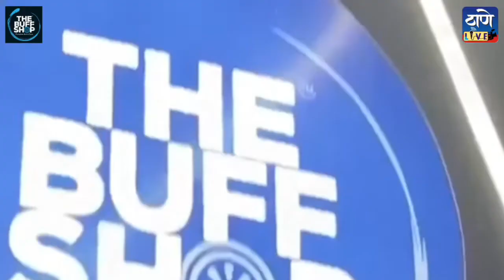बोला गणपती बाप्पा मोरया...'द बफ शॉप'मधून चकाचक केलेल्या गाडीतून गणराय घरी आणूया...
ठाण्याच्या मानपाडा येथील टिकूजीनी वाडी रोडवर 'द बफ शॉप' या अनोख्या शोरूममध्ये तुमच्या वाहनांना अत्याधुनिक सोयीसुविधांनीयुक्त ठेवण्याचा पुरेपूर प्रयत्न केला जातो. गाडीच्या बाह्य भागासह अंतर्गत वस्तुंना मॉर्डन टच या माध्यमातून दिला जाणार आहे. त्यामुळे आता गणपती बाप्पाचे आगमन 'द बफ शॉप'मधून धूळ, माती आणि ऊन - वारा - पावसापासून सुरक्षित केलेल्या स्वच्छ आणि सुंदर कारमधून होणार आहे. तर चला तुमच्याही कारला हायफाय लूक देण्यासाठी लवकरच 'द बफ शॉप'ला भेट द्या. आणि तुमची कार सर्व सोयीसुविधांनी सुसज्ज करा.